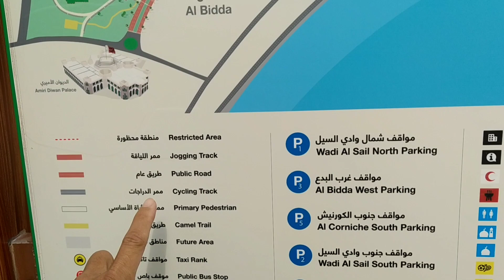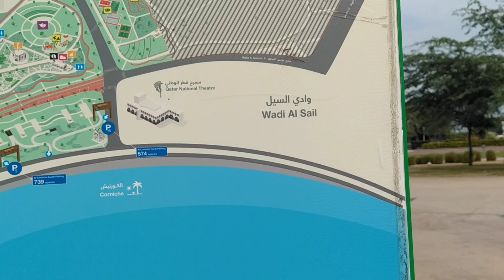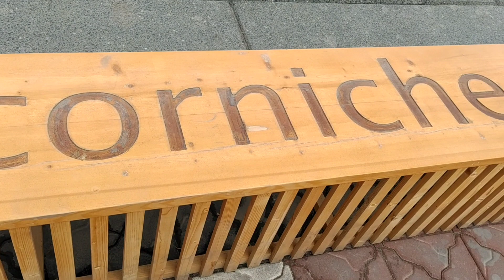albedda park.and cornich ,,ang galing ni kabayan manghuli ng isda....